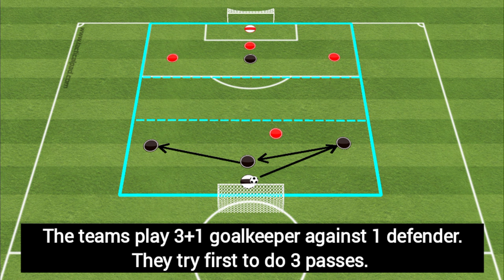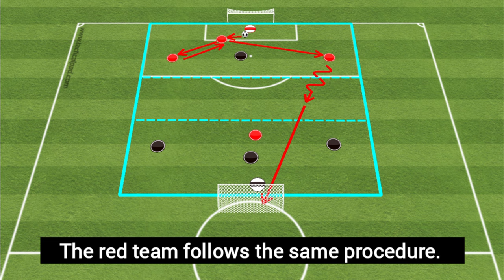3v1+1 game for shooting from long distance!